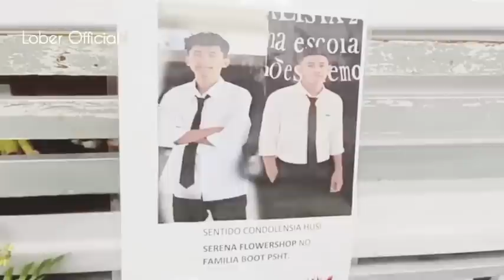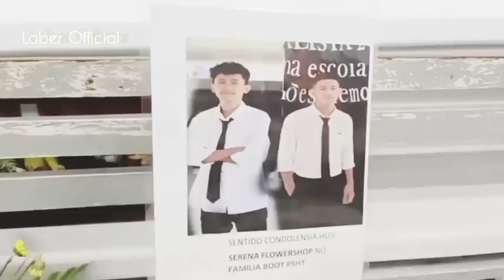Familia Matebean agradece ba parte hotu² nia kontribuisaun hodi hetan mateisin nain2 🙏